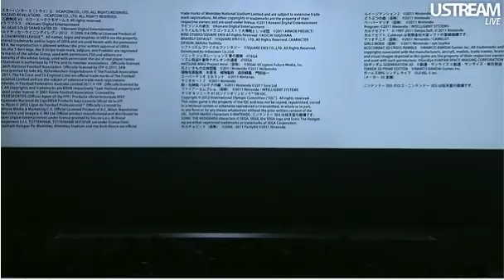Nintendo 3DS Conference - Ending Reel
The ending sizzle reel from Nintendo's 2011 3DS conference.